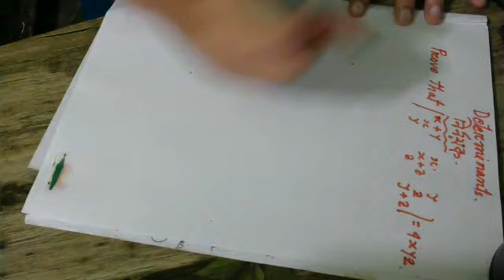Matrix & Determinants, Business Mathematics, For BBA Bangla Lecture-13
Matrices & Determinants, Business Mathematics, For BBA Bangla Lecturer-13

Accounting Equation Part-2 (FINANCIAL ACCOUNTING) BANGLA Tutorial

leverage Part-1 Financial Management.

Set Lecture-6 (Business Mathematics video lecture)